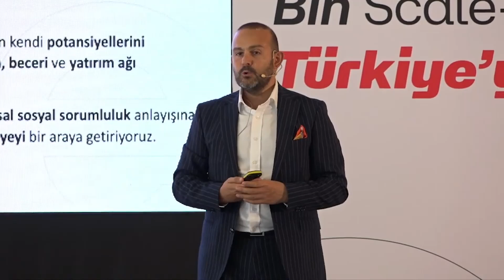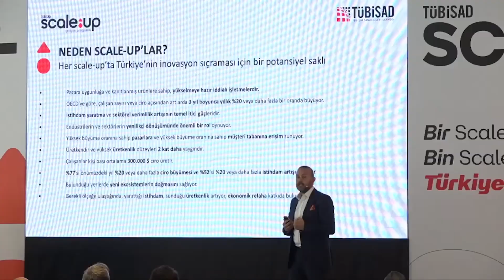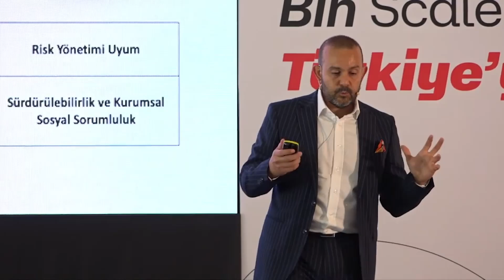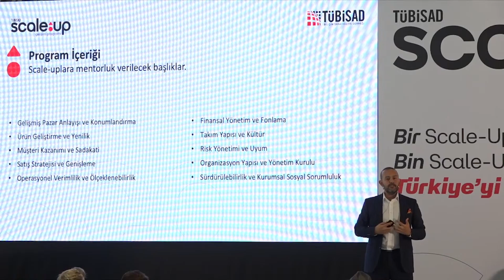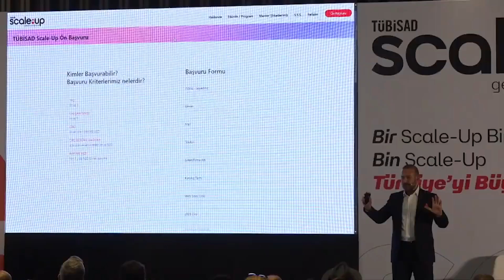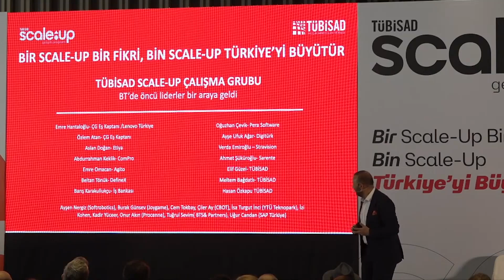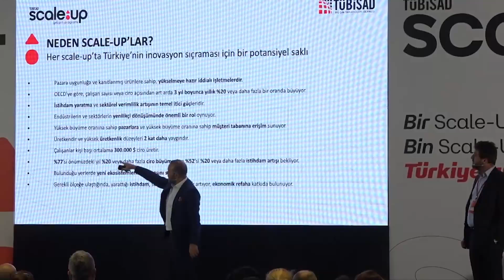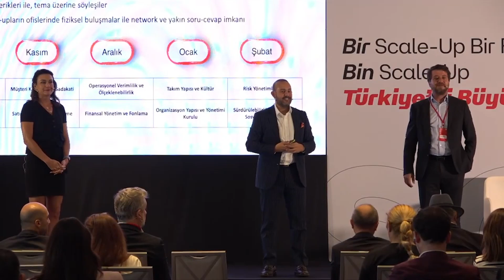17 Eylül 2024, TÜBİSAD Scale-Up Gelişim Programı Lansmanı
TÜBİSAD Scale-Up Gelişim Programı, bilişim sektöründe faaliyet gösteren start-up aşamasını geçmiş şirketleri desteklemek, sürdürülebilir büyüme ve unicorn olma yolculuğunda rehberlik etmek amacıyla tasarlanmış bir gelişim programıdır.

İnanıyoruz ki bir scale-up bir fikri, bin scale-up ise Türkiye’yi büyütecek.